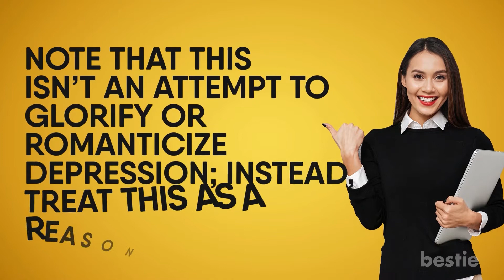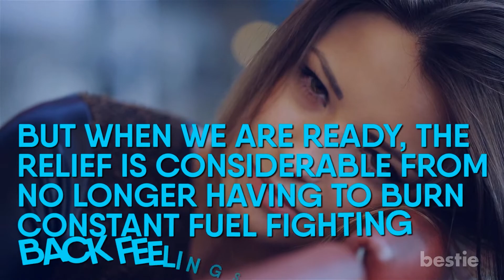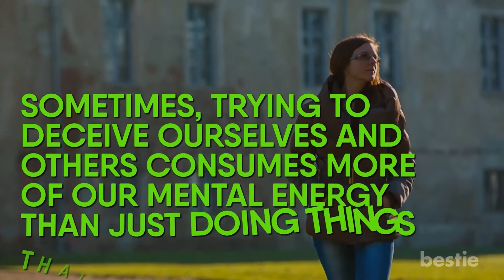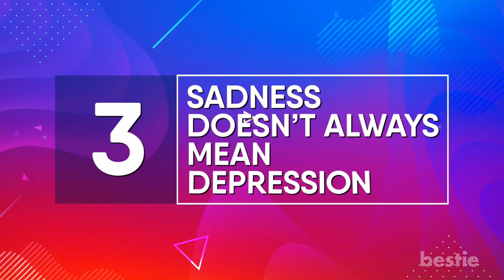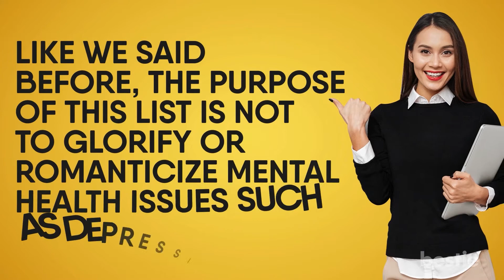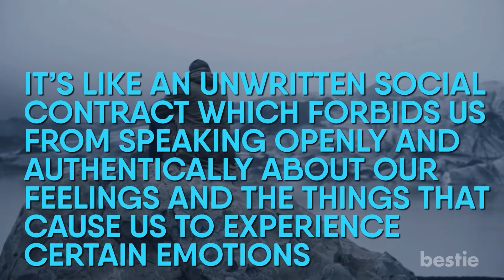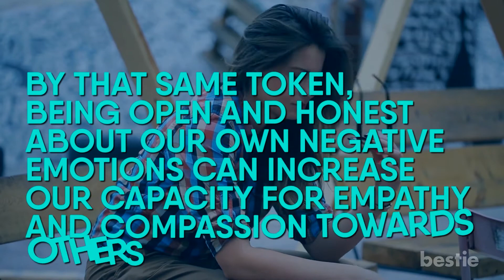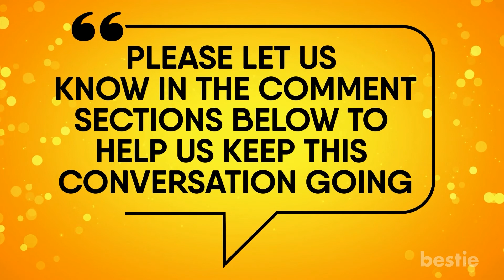5 वजहें जो बताती हैं दुखी होना ठीक है | 5 Reasons It’s Okay To Be Sad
दुखी होना ठीक है It's Okay To Be Sad

“Cheer up! उम्मीद न छोड़े! दुख से बाहर निकलने की कोशिश करें!" अगर आप पहले भी दुखी हुए हैं, तो शायद आपने इनमें से कोई एक, किसी अच्छे दोस्त, परिवार के सदस्य या किसी अपने से सुना होगा। यह जानते हुए की intentionally वो सही है, ऐसे में किसी को उसके दुख से "बाहर निकलने", के लिए कहना, उन्हें बेहतर महसूस कराने के बजाए और irritate कर सकता है। वैसे, हम दुखी हो कर के भी, बहुत कुछ सीख सकते हैं; psychiatrist और mental health expert, Grant Hilary Brenner के अनुसार, personal growth के कुछ मौके, केवल उदासी के पलों से ही मिलते हैं।